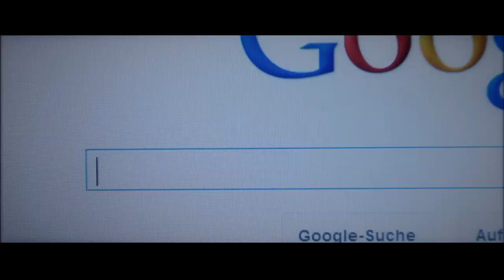NICHT MEIN TAG - Live-Video von Donar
Der biedere Bankberater Till Reiners (AXEL STEIN) hat mal wieder keinen guten Tag. Er ist gelangweilt. Von seinem Job, seinem kleinstädtischen Leben und von sich selbst. Und er ist frustriert von seiner Ehe mit Miriam (ANNA MARIA MÜHE), die irgendwo zwischen Alltagstrott und Windelwechseln ihr Feuer verloren hat. Soll das wirklich schon alles gewesen sein, was das Leben ihm zu bieten hat? Doch dann kommt plötzlich alles ganz anders. Denn eines Tages überfällt Gelegenheitsgangster Nappo (MORITZ BLEIBTREU) Tills Bank - und nimmt ihn als Geisel. Dadurch wird eine wahnwitzige Kette von unvorhergesehenen Ereignissen in Gang gesetzt, die Tills und Nappos Leben in nur 48 Stunden kräftig durcheinander wirbelt. Denn wie sich bald herausstellt, steckt in dem vermeintlichen Spießer Till weit mehr, als Nappo jemals ahnen konnte. Der Rest ist die Geschichte einer ungewöhnlichen Freundschaft und des schlimmsten Tages aller Zeiten...

Die Hauptrollen dieser ebenso tempo- wie actionreichen Comedy spielen Moritz Bleibtreu ("Knockin' on Heaven's Door", "Soul Kitchen", "Der Baader Meinhof Komplex") als Gelegenheitsgangster 'Nappo' und Axel Stein ("Schutzengel", "Vorstadtkrokodile") in der Rolle des biederen Bankangestellten 'Till Reiners', dessen Leben innerhalb von zwei Tagen völlig auf den Kopf gestellt wird. In weiteren Rollen sind Jasmin Gerat ("Kokowääh 1+2", "Mann tut was Mann kann") als Nappos sexy Freundin 'Nadine' sowie Anna Maria Mühe ("Große Mädchen weinen nicht", "Was nützt die Liebe in Gedanken", "1½ Ritter - Auf der Suche nach der hinreißenden Herzelinde") als Tills Frau 'Miriam' und Nele Kiper ("Schlussmacher", "Offroad") als ihre beste Freundin 'Ina' zu sehen. Regie führt Peter Thorwarth ("Bang Boom Bang - Ein todsicheres Ding"), der zusammen mit Stefan Holtz auch das Drehbuch schrieb. Als Produzenten fungieren Christian Becker und Marcus Machura. NICHT MEIN TAG basiert auf dem gleichnamigen Bestseller von "Stromberg"-Erfinder Ralf Husmann, der als einer von Deutschlands besten Comedy-Autoren gilt.

NICHT MEIN TAG ist eine Produktion der WESTSIDE Filmproduktion in Koproduktion mit Donar Film, Mr. Brown Entertainment und der Deutschen Columbia Pictures Filmproduktion. Gedreht wurde von April bis Anfang Juni diesen Jahres an Originalschauplätzen in NRW und Amsterdam. Der Film wird gefördert von der Film- und Medienstiftung NRW, der Filmförderungsanstalt (FFA) und vom Deutschen FilmFörderFonds (DFFF).